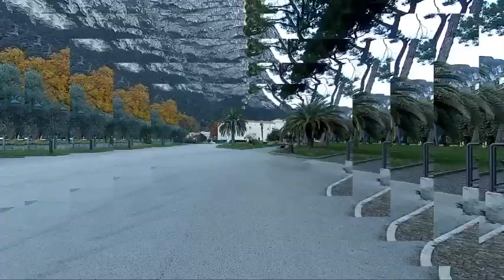Arco e Riva del Garda mercatini di natale 2023 VLOG cosa vedere Trentino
Vi porto a fare un tour dei mercatini di Arco e Riva del Garda affacciati tra le montagne del trentino e il fantastico lago di Garda
I'll take you on a tour of the markets of Arco and Riva del Garda overlooking the mountains of Trentino and the fantastic Lake Garda @fabryvis-Art